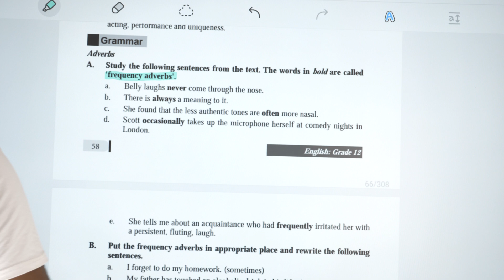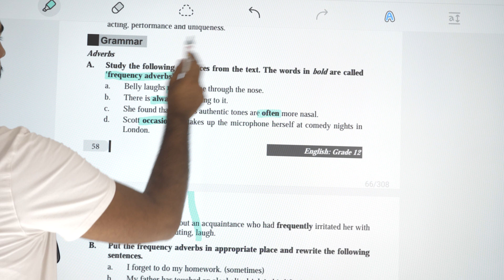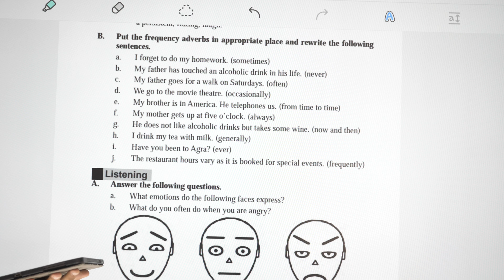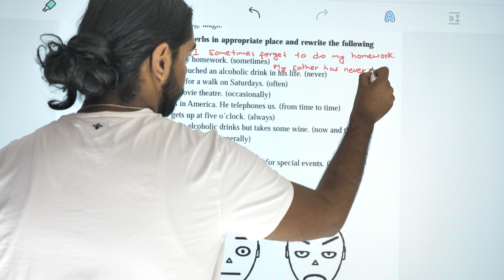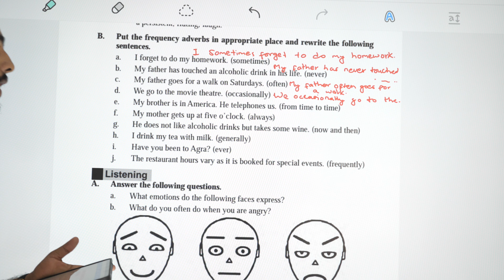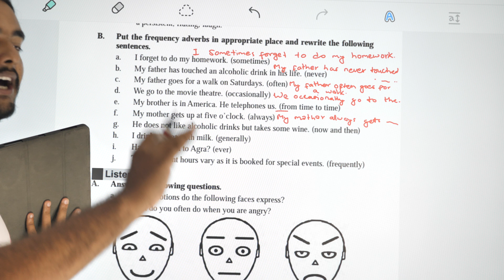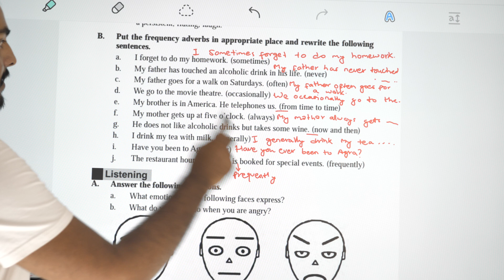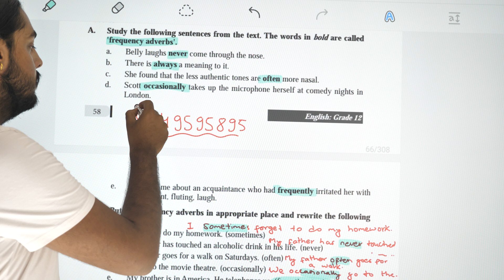Class 12 English Grammar Adverbs | NEB English Re-exam Class | Grade 12 English Lesson